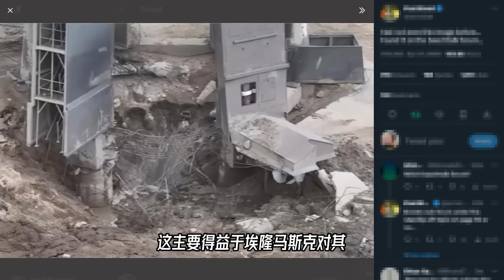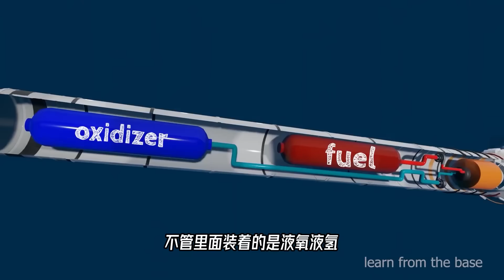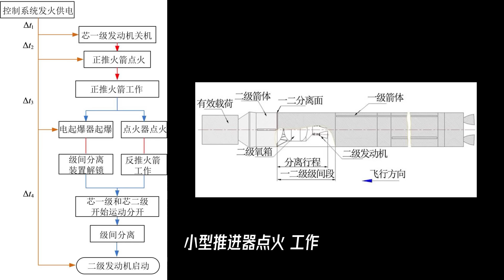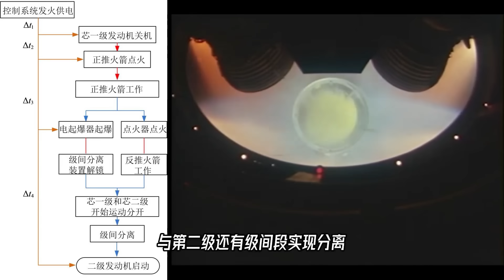搬好小板凳，准备看人类最大火箭的第二场大戏！星舰第二次试飞 spacex【科学火箭叔】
搬好小板凳，准备看人类最大火箭的第二场大戏！